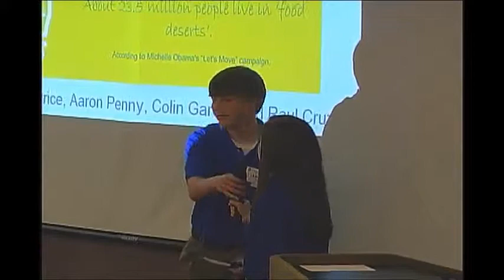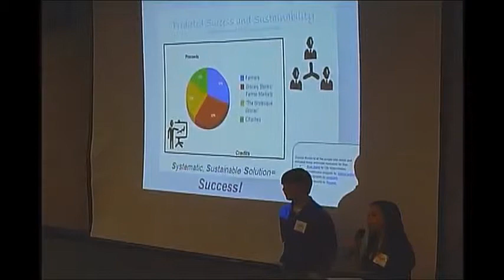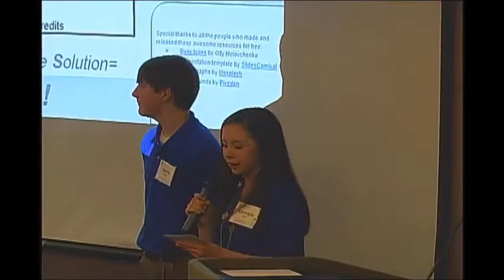Scaling STEM 2015: Johnston County Early College, Team: The Grotesque Grocer, Innovation Challenge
Johnston County Early College, Team:  The Grotesque Grocer, presents at the 1st Innovation Challenge at the 2015 Scaling STEM Conference.